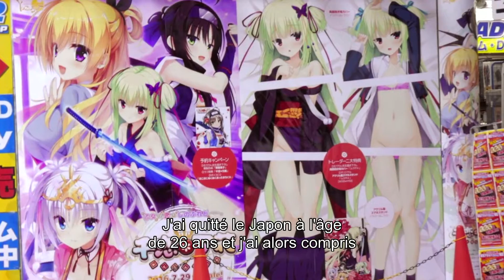Kyoko Miyake, réalisatrice du film TOKYO IDOLS (Sundance Film Festival 2017)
Rencontre avec Kyoko Miyake, réalisatrice du film TOKYO IDOLS présenté au Sundance Film Festival 2017.

SundanceTV est disponible dans les offres des operateurs satellite, cable et ADSL :

Free - chaîne 118
Canal+ - chaîne 34
Bouygues - chaîne 140
Orange - chaîne 65
SFR Numericable - chaîne 103 (ADSL) chaîne 116 (Fibre)